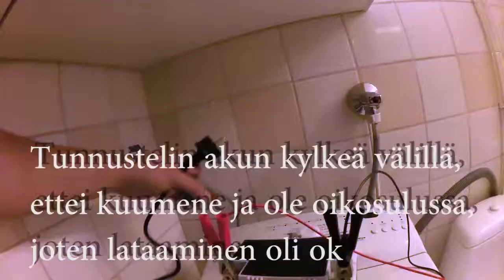Mopon geeliakun huolto Pesu & lataus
Geeliakun latausta ja pesua. Tämä on erittäin helppo tehdä, kunhan välttää akkukaapeleiden väärinpäin kytkemistä. Osalle peruskauraa, mutta jotka eivät ole vielä perehtyneet, niin laita kysymystä. Muutaman kerran kun tekee, niin jää mieleen.

intro ja outro vapaata musiikkia elements 13 editointi ohjelmasta